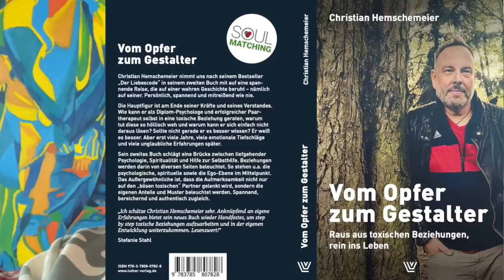7 einfache, aber disruptive psychologisch-spirituelle Tipps für mehr Wohlbefinden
Ich liebe das Grenzland zwischen Psychologie und Spiritualität! Heute gibt sieben Dinge aus diesem Grenzgebiet für dich, die man einfach immer wieder für sich nutzbar machen kann.